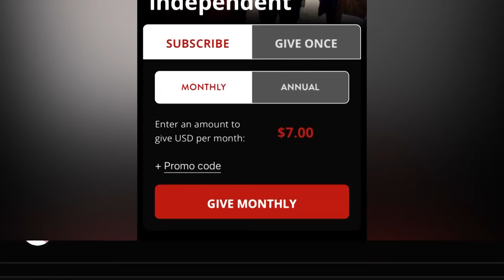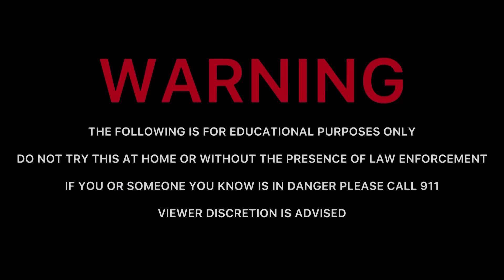Immature ManchiId Has Secret Exposed in Front Of His HeIicopter Wife (Orlando, Florida)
00:00 Intro
4:00 Video
1:45:00 Cops